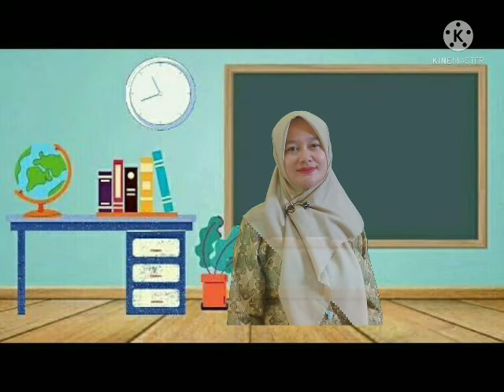BelajarbersamaSUKMA|SENTRA SAINS DAN BAHAN ALAM KLS B